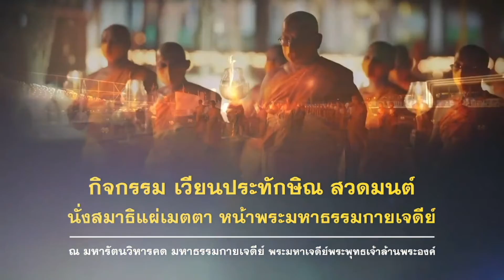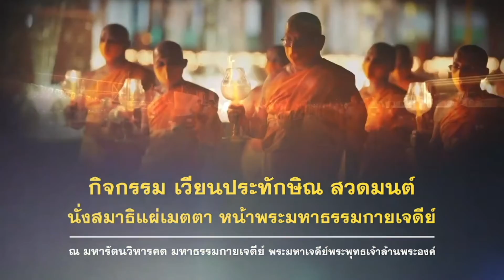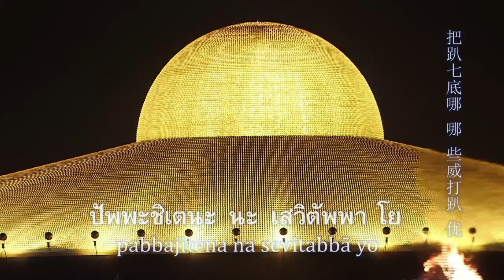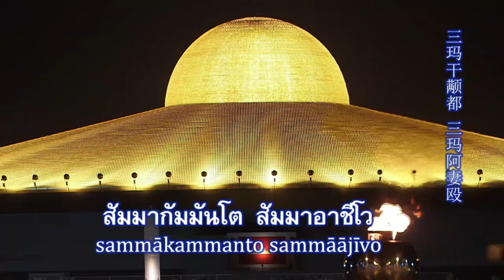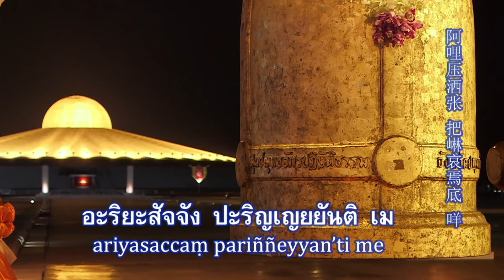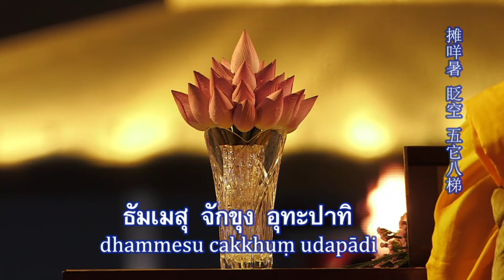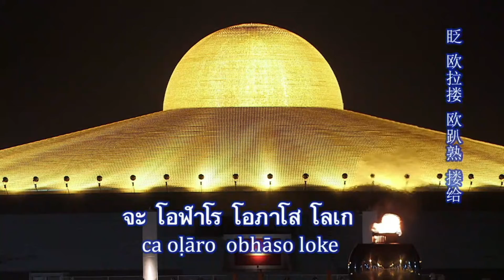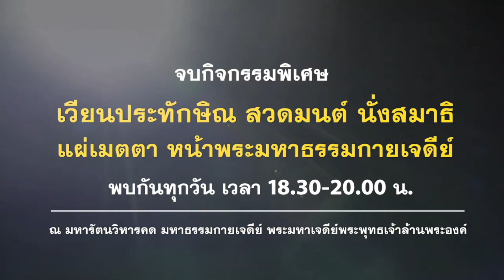พิธีเวียนประทักษิณ และสวดมนต์ทำสมาธิ อธิษฐานจิตแผ่เมตตา ออนไลน์ โดย พระมหาสุธรรม สุรตโน 20.11.64